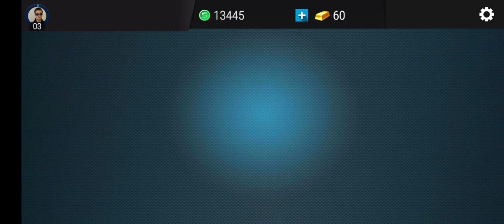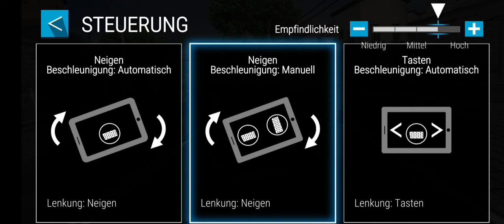Wieder Erfolg in Gear Club - True Racing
Here are all informations about the music in this video.